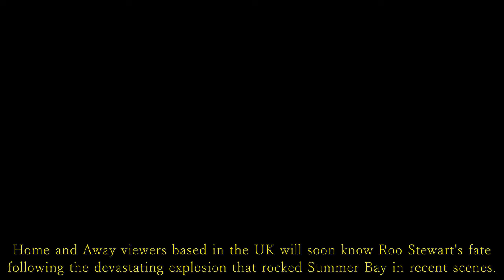Home and Away Spoilers: Summer Bay is rocked by disaster - Roo says goodbye to Summer Bay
It was John and Roo who ended up in the firing line as the device was activated with a one hour countdown.